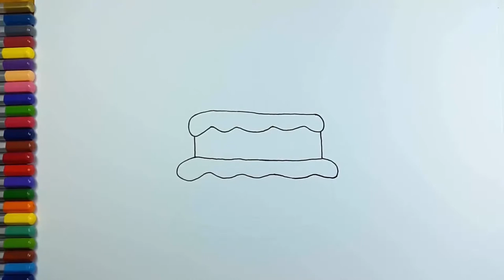Learn to Draw and Color for Kids Birthday Cake Coloring Pages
Teach Drawing to Kids, clips for children, new drawings every week